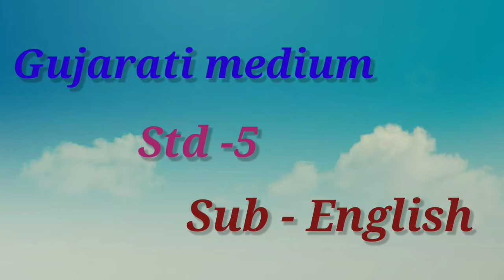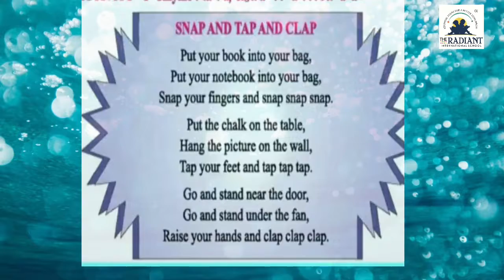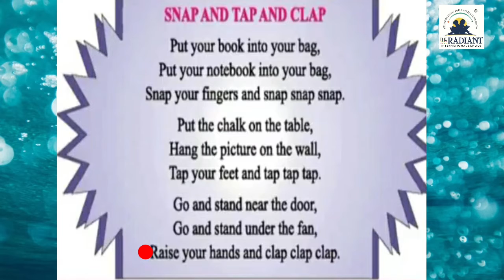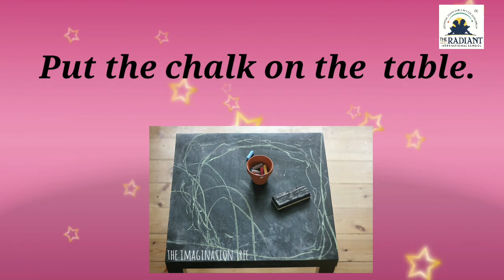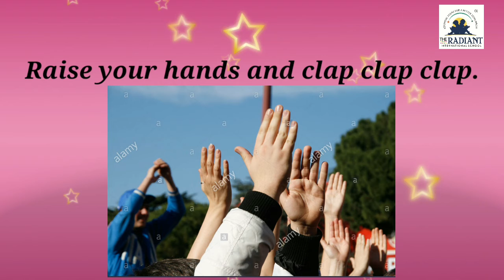GUJ MED STD 5 SUB ENGLISH LITTLE STEPS TEN , ELEVEN, TWELVE PART 1